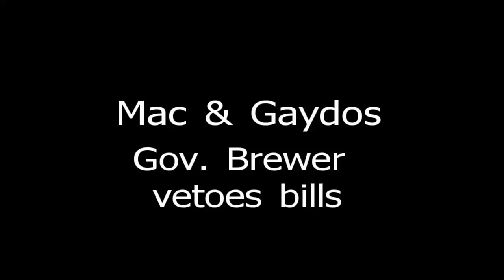Mac & Gaydos - Gov. Brewer vetoes Bills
Mac and Gaydos react to the news that Governor Brewer's vetoed the guns on college campuses bill and the "birther bill."